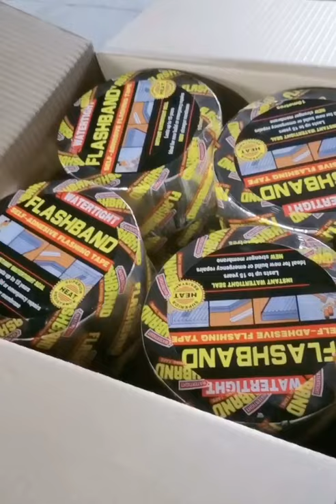bitumen sealing tape